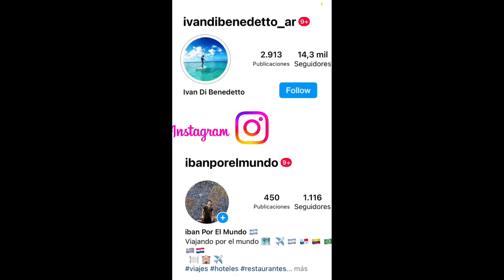Tc2000 Autódromo Cabalen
Así es un día de carreras en el autódromo Oscar Cabalen